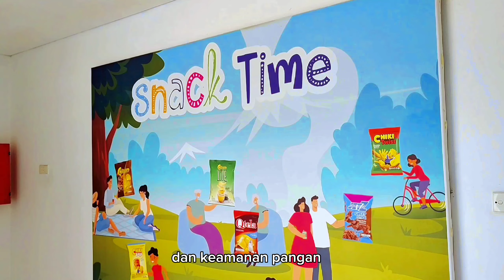[Video MBKM] Magang Merdeka - PT. Indofood Fortuna Makmur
Berliana, salah satu mahasiswa Program Studi Teknologi Industri Pertanian Institut Teknologi Indonesia (ITI) melalui program Merdeka Belajar Kampus Merdeka, berkesempatan mengikuti Magang Merdeka di PT. Indofood Fortuna Makmur.

Seperti yang diketahui PT. Indofood Fortuna Makmur adalah sebuah perusahaan yang banyak menghasilkan makanan ringan yang telah banyak berada dipasaran. Berliana sebagai mahasiswi TIP dapat menerapkan ilmu terkait pengolahan bahan pangan dan mendapatkan ilmu secara langsung diwaktu bersamaan dengan melakukan magang di perusahaan tersebut.

Yuk Simak Keseruan Magang MBKM Berliana...

Video  Author : Berliana Septiyanti (TIP - 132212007)
Juara 2 Video MBKM Ganjil 2023/2024